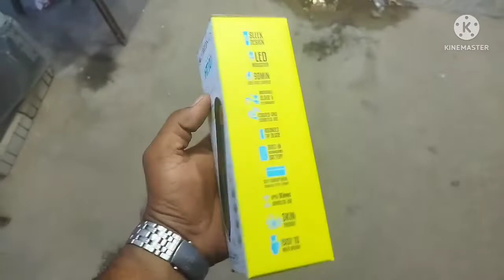Zebronics ZEBHT101 Trimmer Unboxing | Mahendra Tech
M.S.A
Electronics
Kalugumalai

Mahendra Tech